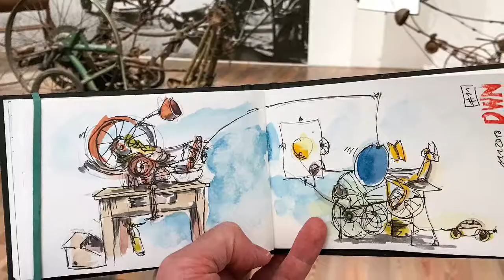Sketchcrawl Tinguely Museum Basel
Today I visited Basel and went sketching at the Tinguely museum.